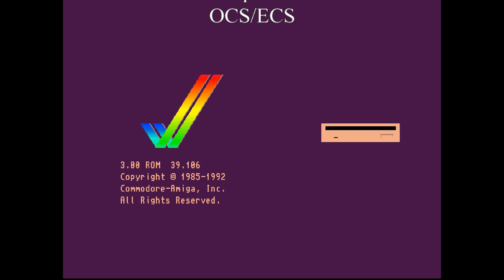AMIGA-Demo "Razor 1911: Habitual Novelty aka Look No Bitplanes (Intro)"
Razor 1911: Habitual Novelty aka Look No Bitplanes (Intro)

Volle Laufzeit!

Aufgenommen von:
WinUAE 4.3

Veröffentlicht:
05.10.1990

Chipsatz:
OCS/ECS